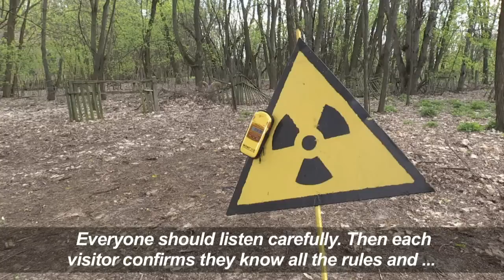Chernobyl disaster zone lures tourists as visitor numbers boom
Tourists from all over the world are visiting Chernobyl, the site of the world's worst nuclear accident that has become a major tourist attraction.